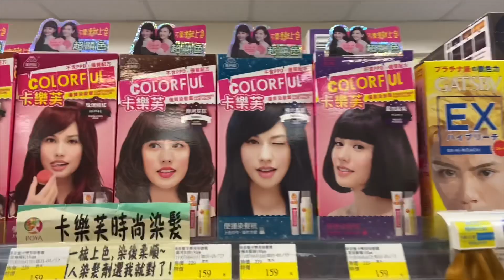|日常|來自己剪頭髮、染頭髮！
就是！看頭髮不順眼！一個突然想用～
結果弄得到處都是染劑直接氣死哈哈